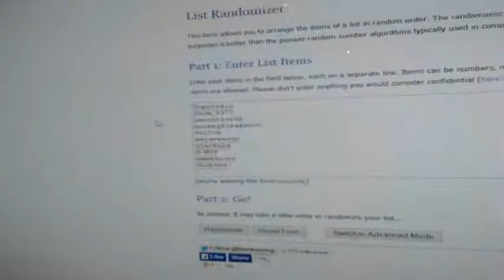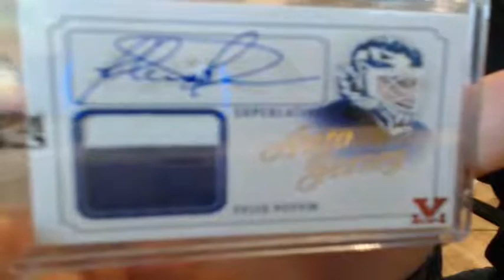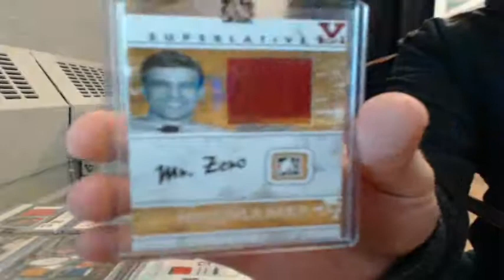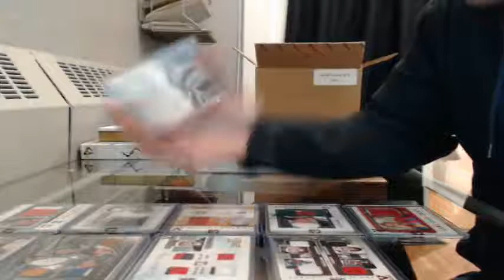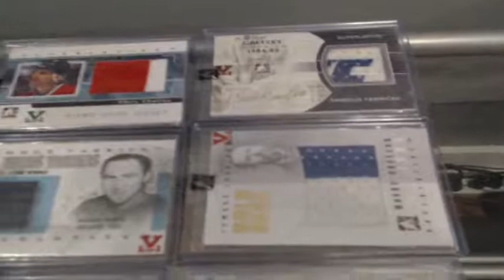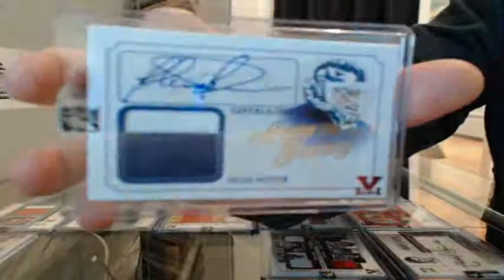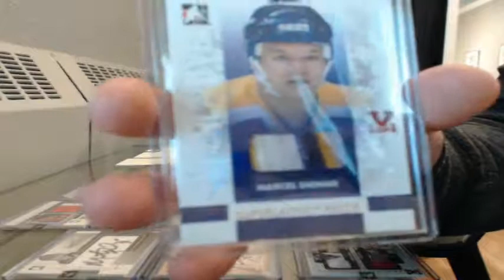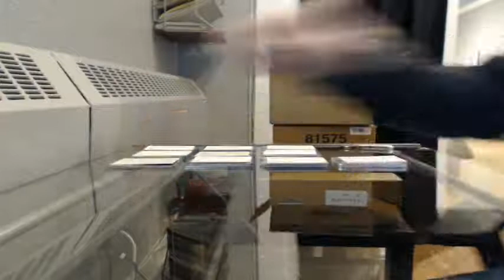ITG Superlative Vault Half Case Hit Draft #7